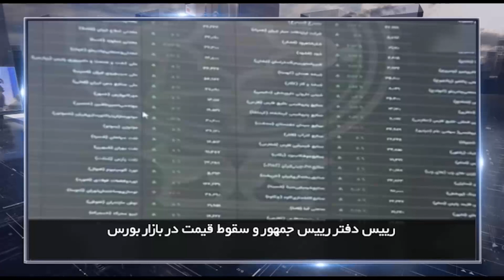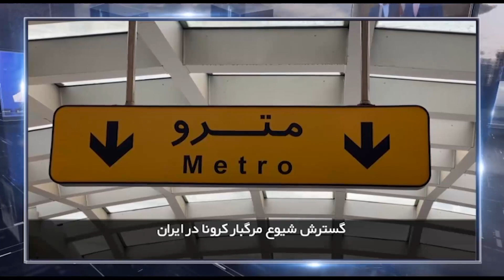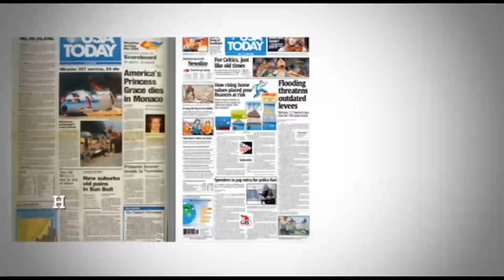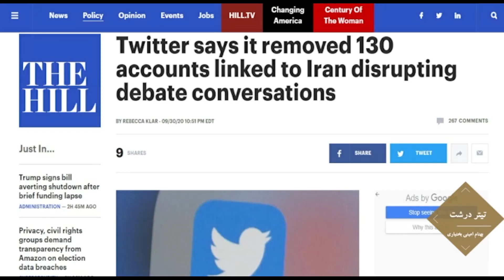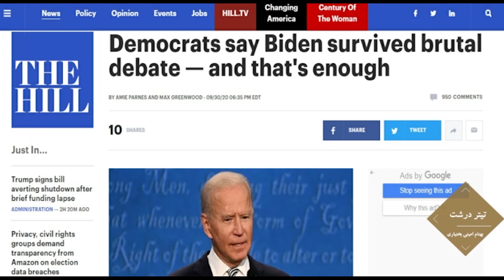در چهارسوی جهان پنجشنبه ۱۰ مهر